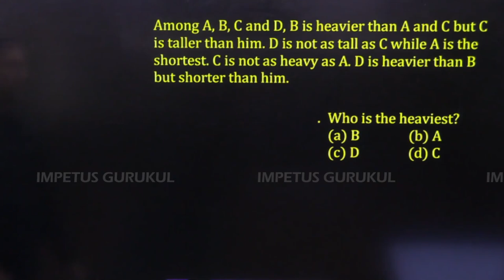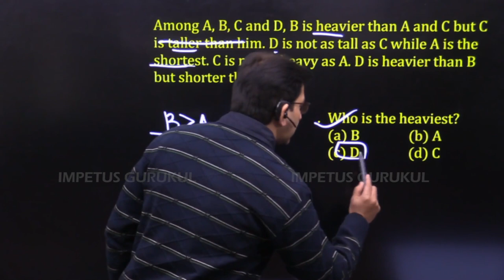Among A, B, C and D, B is heavier than A and C but C is taller than him... 👇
Among A, B, C and D, B is heavier than A and C but
C is taller than him. D is not as tall as C while A
is the shortest. C is not as heavy as A. D is heavier
than B but shorter than him.

Who is the heaviest?